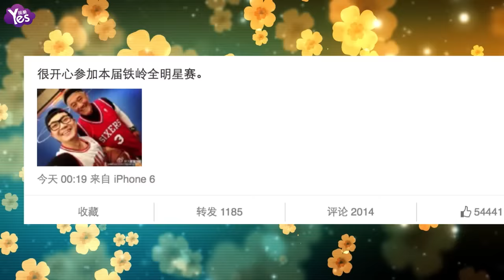【4年前】59歲趙本山近照曝光 打籃球跑滿全場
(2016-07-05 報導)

趙本山已經慢慢退出眾人的視線，近日為了慶祝鄭州劉老根大舞臺開業，年滿59歲的趙本山老當益壯，參加了一場籃球友誼賽。